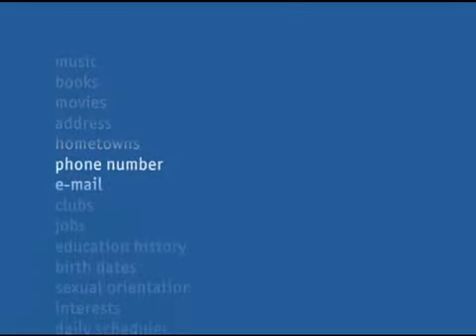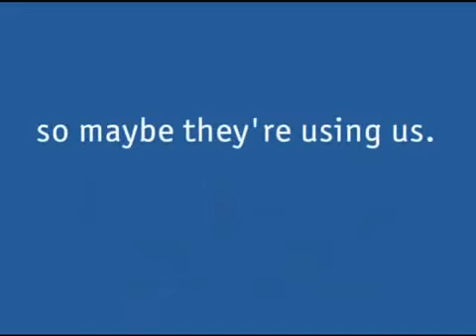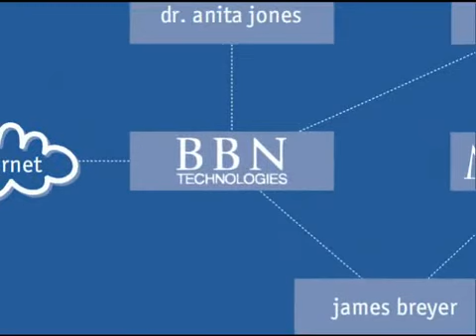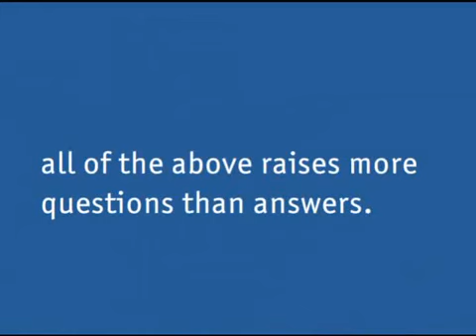Facebook controlled by CIA